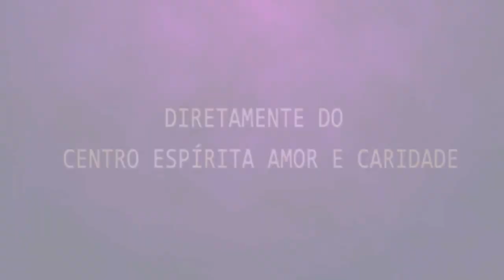Palestra Espírita - Davison e Márcia